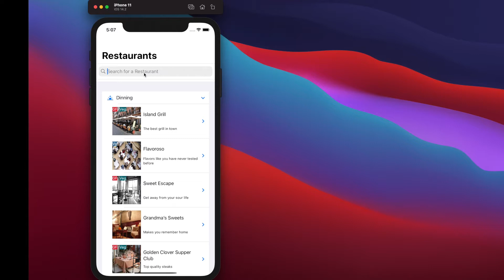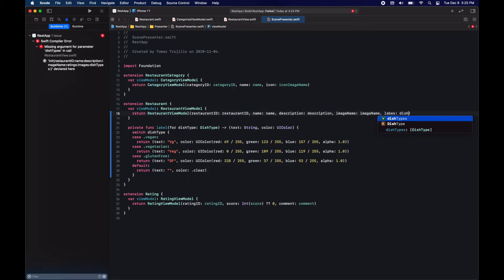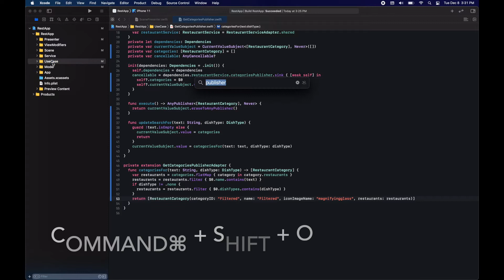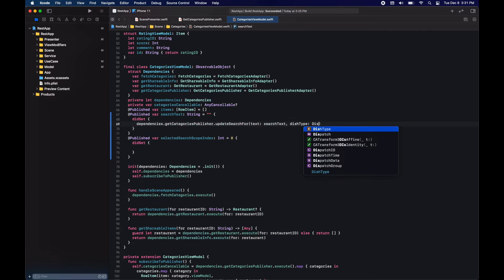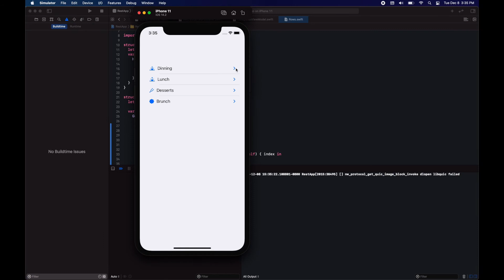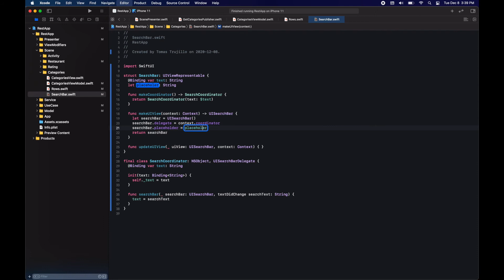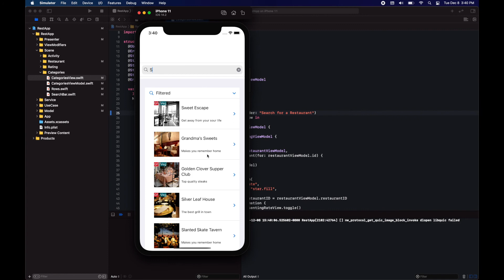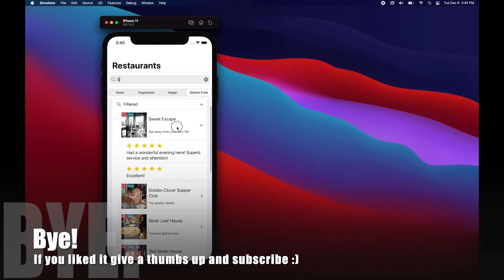Using Search Bar in SwiftUI - RestApp Part 6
In this video we will add a Search Bar to the Categories scene. We will be able to filter restaurants by name and by the dish types that the restaurant offers.

Chapters:
0:00 Adding UISearchBar
0:15 Model Changes
1:30 Handling Filtering in Use Case
4:40 Adding Dish Type Labels to View
6:10 Creating Search Bar
7:50 Adding Search Bar to the View